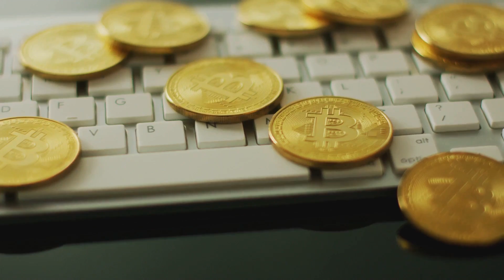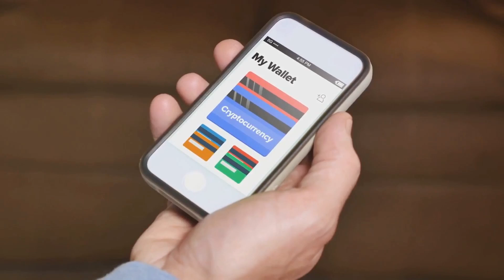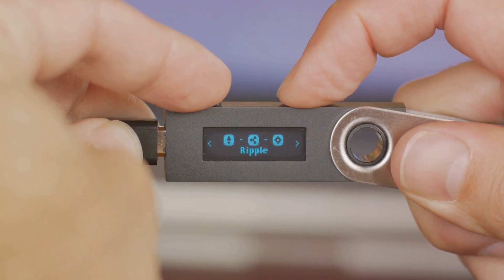CRYPTO A2Z Part 3: "Altcoins & Tokens Odyssey, explore the world beyond Bitcoin"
"Altcoins & Tokens Odyssey"

Introduction:

Greetings, crypto explorers! In this episode, we're venturing beyond the realm of Bitcoin into the diverse universe of altcoins and tokens. Join us as we navigate through the myriad of digital currencies, understanding their purposes, and uncovering the distinctions between utility tokens and security tokens.

Segment 1: Beyond Bitcoin

While Bitcoin pioneered the world of cryptocurrencies, it's just the tip of the iceberg. Altcoins, or alternative coins, represent a diverse array of digital currencies, each with its unique features and use cases. These coins strive to address different aspects or challenges that Bitcoin may not cover.

Segment 2: Various Altcoins and Their Purposes

Let's take a closer look at some prominent altcoins:

    Ethereum (ETH): Beyond a cryptocurrency, Ethereum introduced smart contracts, enabling decentralized applications (DApps) and a variety of tokens.

    Ripple (XRP): Designed for fast, low-cost international money transfers, Ripple focuses on bridging traditional finance with blockchain technology.

    Litecoin (LTC): Often referred to as silver to Bitcoin's gold, Litecoin offers faster transaction confirmation times.

    Cardano (ADA): Known for its focus on security and scalability, Cardano aims to create a balanced and sustainable ecosystem.

Segment 3: Altcoins vs. Tokens

It's crucial to differentiate between altcoins and tokens:

    Altcoins: Independent cryptocurrencies like Ethereum, Litecoin, and Ripple, with their own blockchains.

    Tokens: Digital assets built on existing blockchains. These can represent various assets, including real-world commodities, or access rights to specific applications.

Segment 4: Utility Tokens and Security Tokens

Let's explore the two primary categories of tokens:

    Utility Tokens: These tokens provide access to a specific product or service within a blockchain ecosystem. They're not designed as investments but rather as a means to interact with a platform. Examples include Binance Coin (BNB) and Filecoin (FIL).

    Security Tokens: These tokens represent ownership in a real-world asset, often following securities laws. Investors anticipate profit through dividends, revenue sharing, or an increase in token value. Security tokens offer a bridge between traditional finance and the blockchain world.

Segment 5: Use Cases of Utility Tokens

Utility tokens serve various purposes:

    Access to Services: Users need utility tokens to access and use specific functionalities within a decentralized application.

    Governance: Holders of utility tokens may participate in decision-making processes regarding the development of the blockchain platform.

    Transaction Fees: Utility tokens can be used to pay for transaction fees or access premium features.

Conclusion:

In this episode, we've embarked on an odyssey through the realm of altcoins and tokens, expanding our understanding of the vast opportunities and purposes they bring to the table.

Until our next exploration, welcome to "Altcoins & Tokens Odyssey"!